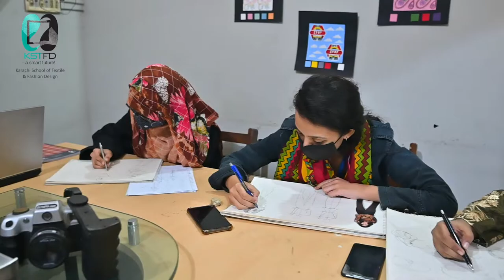KARACHI SCHOOL OF TEXTILE AND FASHION DESIGN.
Location: 241/ B/4, P.E.C.H.S, Block 2 Nursery Flyover, Near Al-Ain Institute of Eye Diseases, Beside Nasla Tower, Karachi.